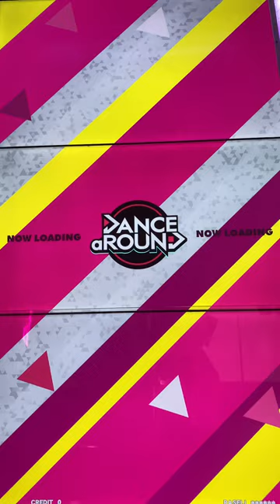【DANCE aROUND】恋するフォーチュンクッキー‹for Exercise›【BASIC】